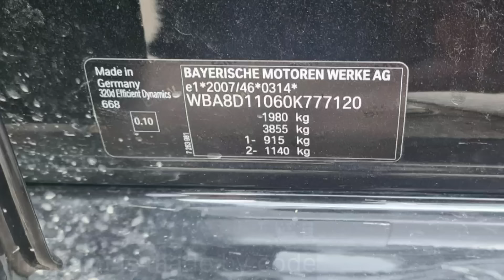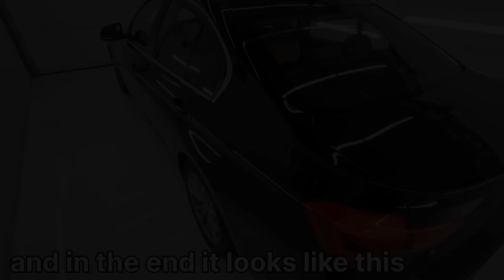Repair of damage from the key/No painting